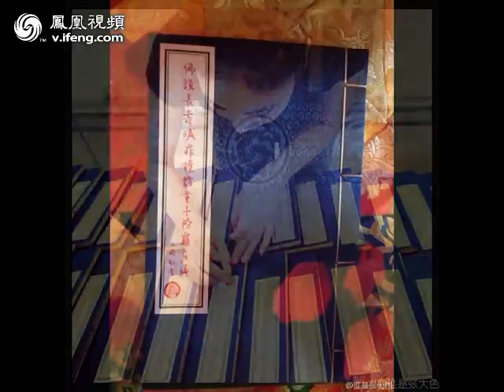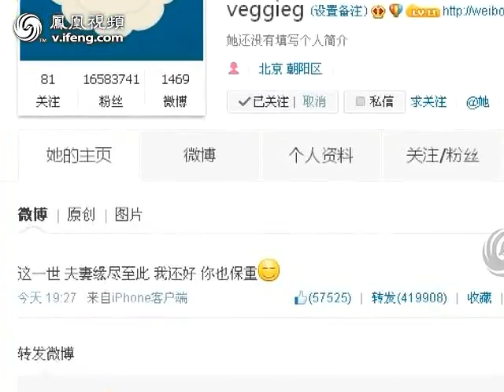王菲疑专心修佛看淡离婚 婚姻一年前出问题